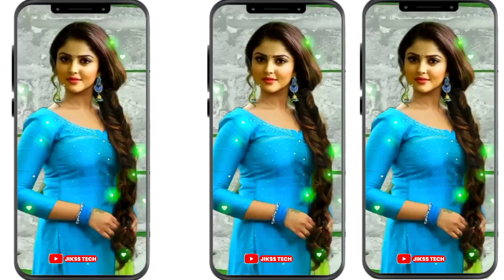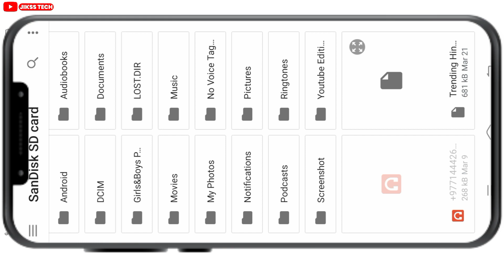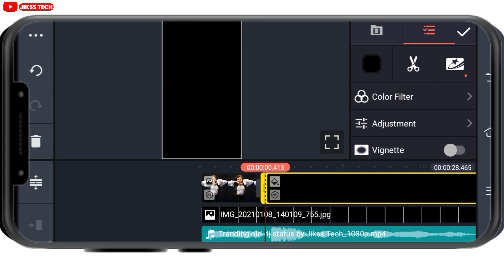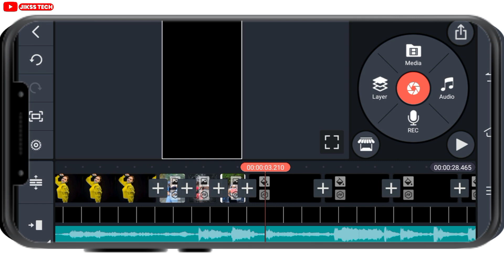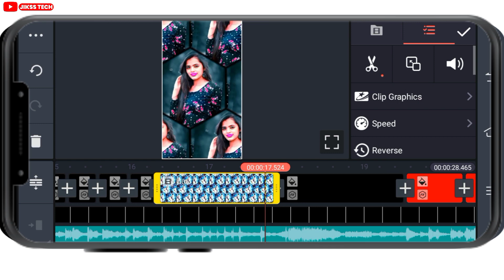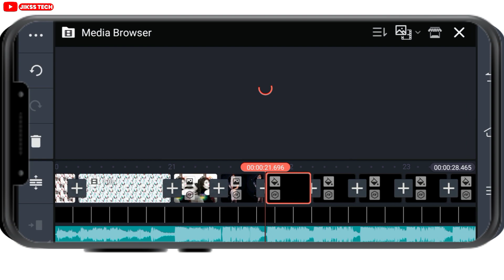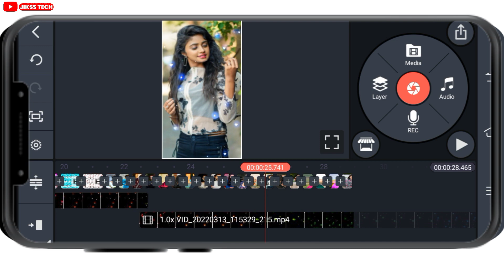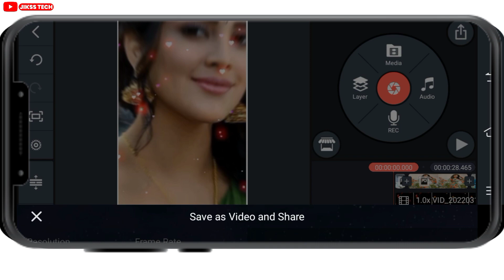New Trending hindi old dj status editing | kinemaster new video editing 2022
Your Query
1. kinemaster se dj status kaise banaye
2. kinemaster editing
3. new trending whatsapp status
4. status video kaise banaye
5.full screen status video kaise banaye
6. kinemaster video editing new style 2021
7. kinemaster video editing 2021
8.  kinemaster video editing
9. kinemaster status editing
10. trending reels video editing
11. new trending whatsapp status editing in kinemaster
12 . kinemaster new editing
13 . kinemaster status video kaise banaye
14. kinemaster status video kaise banayenge
15. dj video status kaise banaye kinemaster

3. Instagram👉️
5. Twiter👉️

Like Button
Share Button